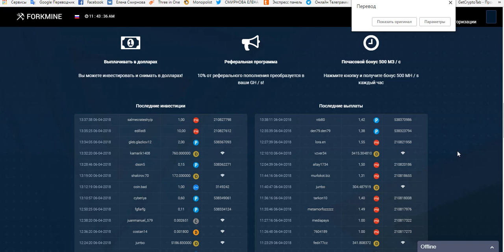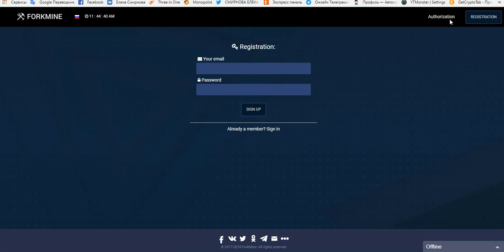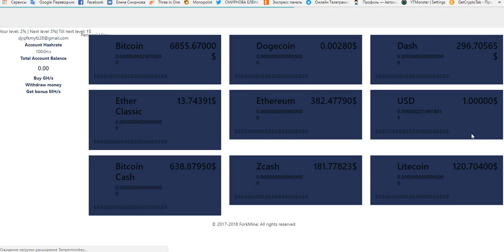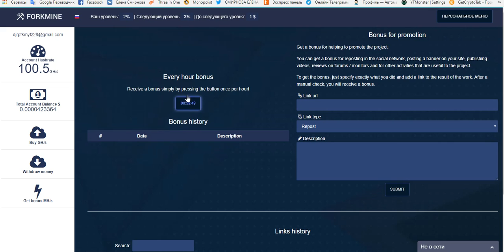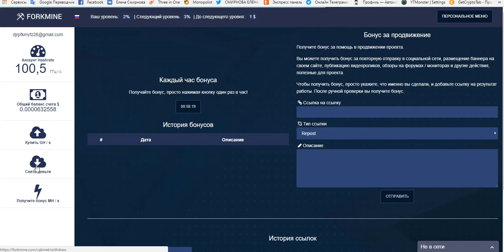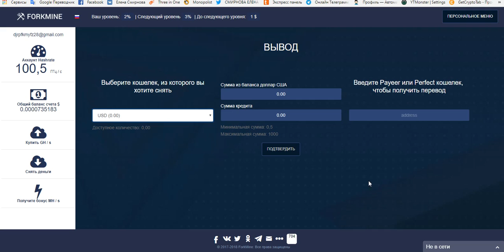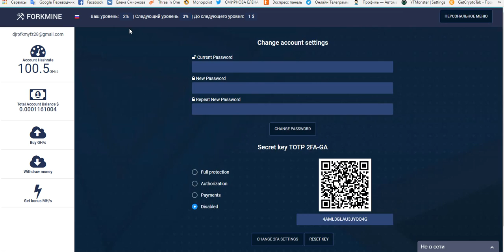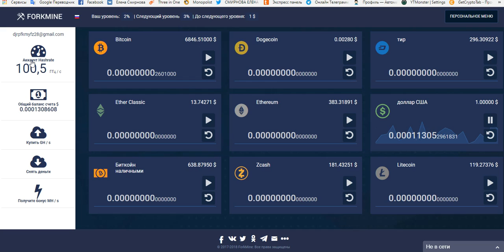Без вложений! Майнинг Forkmine Бонус 100 GH s и 500 MH s каждый час ! Много бонусов!